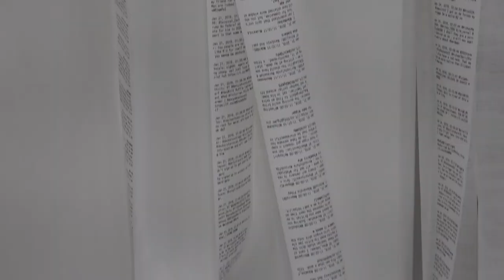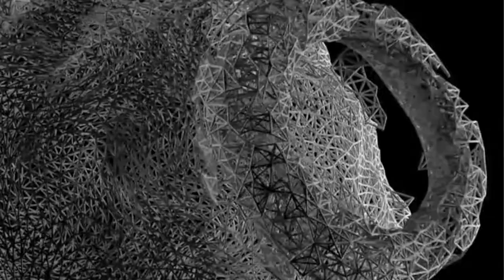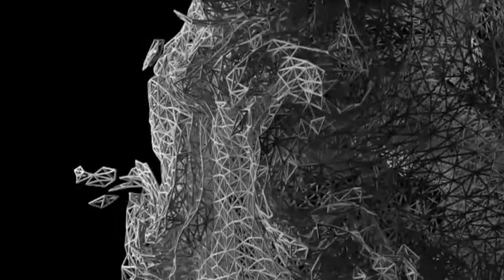404 festival at UML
North Campus Reception, Lydon Library.
“404 Festival” celebrates the 16th edition arriving to the 11th country: U.S.A.
Organized by Ellen Wetmore and Deborah Santoro, will be held at UMass Lowell, Massachusetts.
The University Gallery is a contemporary art gallery that serves the Art & Design Department, the University of Massachusetts Lowell, as well as the city of Lowell and the greater Merrimack Valley Region. The gallery hosts 4-6 major exhibitions each year, including the biannual B.F.A. show featuring the senior projects from the Art & Design studios. From emerging artists to seasoned practitioners with national and international reputations, the University Gallery’s exhibition program showcases a broad variety of artistic approaches, media and content reflecting the curricula of the Art & Design program and enhancing the cultural environment of the community and surrounding area.

The University Gallery is located on the 1st floor of Mahoney Hall at 870 Broadway Street, Lowell.